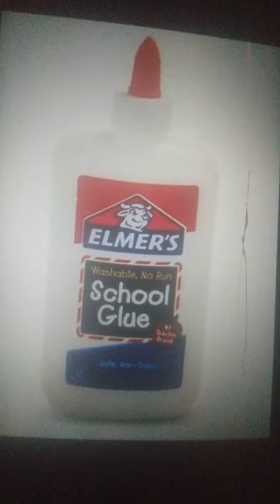Adam _✓ _ Eve _32 _ Vampire _ 2022 _Pain _Dream